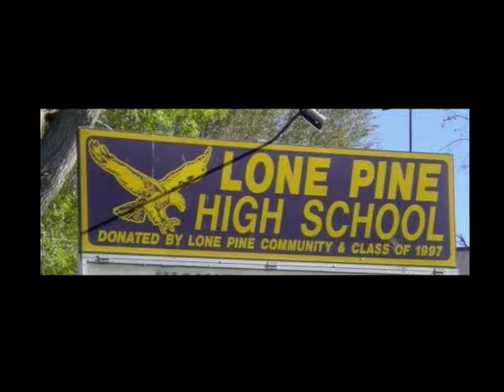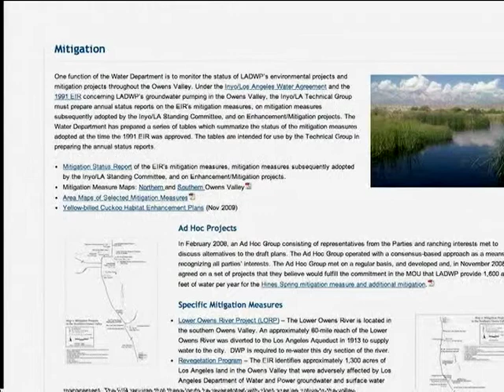Eastern Sierra News 2-5-14 Segment 1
Part 2/4